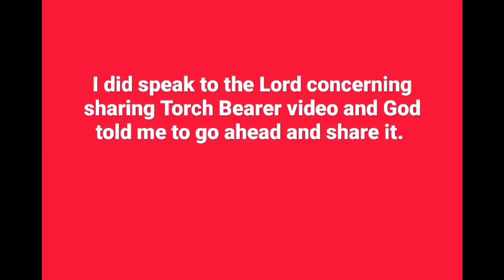KEEP WATCH WEEK BEGINNING APRIL 15TH 2019 AND BEYOND FOR THE GROSS DARKNESS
***BROTHER TORCH BEARER VIDEO ON THE 3 DAYS OF GROSS DARKNESS ***   ~~MUST WATCH~~

Isaiah 26:20-21King James Version (KJV)

20  Come, my people, enter thou into thy chambers, and shut thy doors about thee: hide thyself as it were for a little moment, until the indignation be overpast."

21 For, behold, the Lord cometh out of his place to punish the inhabitants of the earth for their iniquity: the earth also shall disclose her blood, and shall no more cover her slain.

**MODEST CLOTHING, HAIR AND SKIN CARE**

Some of my beautiful sisters have been asking about my modest dressing here are couple links to Amazon clothing. Please check it out. God bless sisters 😊

**BEAUTIFUL MODEST SKIRTS**

**BEAUTUFUL MODEST JEANS SKIRTS**

**BEAUTIFUL MODEST DRESSES**

**BEAUTUFUL MODEST BLOUSE**

**BEAUTUFUL HEAD WEAR/WRAP**

**CHRISTIAN BOOKS**

**BEAUTIFUL SKIN CARE PRODUCTS**

**BEAUTIFUL HAIR PRODUCTS FOR ALL HAIR TYIES**